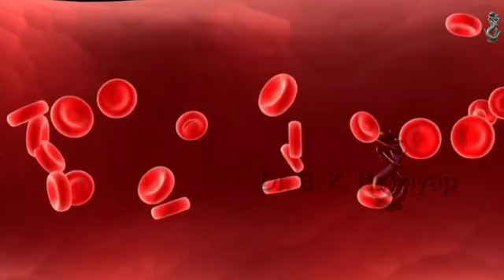वाइफ को संतुष्ट कर दोगे ये ड्राइ फ्रूट आज ही खाना शुरू करें || डॉ0 बी0 के0 कश्यप || कश्यप क्लिनिक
🥰 Welcome To Kashyap Clinic Pvt. Ltd. 💐

Topic : वाइफ को संतुष्ट कर दोगे ये ड्राइ फ्रूट आज ही खाना शुरू करें || डॉ0 बी0 के0 कश्यप || कश्यप क्लिनिक ||

    ✧__DR B K KASHYAP__✧
✧ KASHYAP CLINIC PVT.LTD
✧ ADD 30, Nawab Yusuf Rd, Near High Court Pani ki tanki, Civil Lines, Prayagraj

In this video, we will discuss common sexual problems that people face and provide helpful tips and advice on how to solve them. Whether you're experiencing difficulty with arousal, maintaining an erection, reaching orgasm, or any other sexual issue, we're here to help.
 "DR B K KASHYAP (Famous Psycho Sexologist and Senior Ayurveda Doctor)"  will share their insights and knowledge on how to address these problems, and provide practical solutions that you can apply in your own life. We'll also explore the importance of communication, consent, and safe sex practices in maintaining a healthy sexual relationship.

Best Sexologist in U.P.